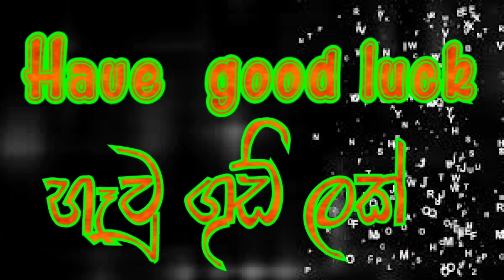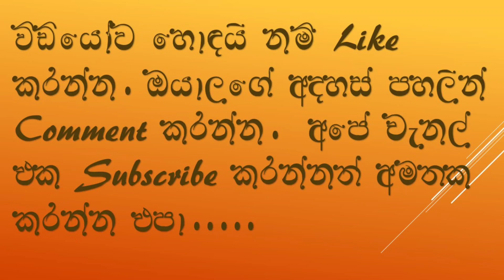ඉංග්‍රීසියෙන් සුභ පතන විදිය ...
වීඩියෝ එක බලල හොදයි නම් comment එකක් දාගෙන යන්න.

පාඩම බලල යාලුවන්ටත් බලන්න share කරන්න.

පාඩම්  කියාදීම
Achini sewuwandi - (University of colombo)